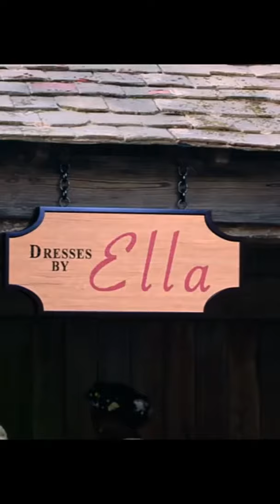Camilla Cabello as Cinderella new official trailer (2021)💛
You're cordially invited to watch the First Look of Cinderella Movie. Coming to Amazon Prime Video September 3. Cinderella is a musically-driven bold new take on the traditional story you grew up with. Our heroine (Cabello) is an ambitious young woman whose dreams are bigger than the world will allow, but with the help of her Fab G (Bily Porter), she is able to persevere and make her dreams come true. Written for the screen and directed by Kay Cannon with covers of songs written by some of the top-selling musical artists of all time, Cinderella has an all-star cast that includes Idina Menzel, Minnie Driver, Nicholas Galitzine, with Billy Porter and Pierce Brosnan. Producers are James Corden, Leo Pearlman, Jonathan Kadin and Shannon Mclntosh, and executive producers are Louise Rosner and Josephine Rose.

please don't mind my description😋
selena gomez waka waka taylor swift ellen zayn malik cute whatsapp status selena gomez vogue taylor swift songs taylor swift model vs selena gomez turn up the music ellen taylor swift rose waka waka blackpink taylor swift and ellenCate Blanchett and her vocabulary Jennifer Lopez and Ellen Play '5 Second Rule' - Extended Version Last Dance with Chris Evans and Elizabeth Olsen Cardi B Showed Ellen How She Got Pregnant Taylor Swift - Look What You Made Me Do (intro + live) at # Reputation Stadium Tour 2018 Camila Cabello and Shawn Mendes Were 'Babies' About Their Crushes on Each Other 13 times Taylor Swift Proved Them Wrong Jennifer Lawrence Answers Ellen's 'Burning Questions' Taylor Swift Answers Ellen's 'Burning Questions' Taylor Swift - I Did Something (reputation Stadium Tour) Selena Gomez - Rare (Official Video) Ellen's Favorite Scares'Finish the Lyric' with Ellen, James Corden & Jesse Tyler Ferguson Family Guy: Ellen only talks when her guest is talking. Portia Gives Ellen One of the Best Birthday Presents Ever Justin Bieber Was Nervous to Commit to Now Wife Hailey Celebrities Who Insulted Ellen Degeneres On Her Own Show 8 minutes of super cringe ellen show mean moments Selena Gomez X VOGUE Billie Eilish Gets Candid About Tourette Syndrome taylor swift once said... Selena Gomez VS Hailey Baldwin * Transformation From 01 To Now Taylor and Ellen - The most memorable moments (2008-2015) Blackpink rosé - Waka Waka "I Had No Choice" Ellen DeGeneres Speaks On Why Her Show Was CancelledTaylor Swift Reacts to Embarrassing Footage of Herself After Laser Eye Surgery Taylor Swift Shake It Off Vanessa Hudgens Say Ok Aurora sings Happy Birthday for fan in audience | @Melkweg First Look! Ellen Scores Deleted Scenes from Taylor Swift's 'Look What You Made Me Do' ellen making taylor swift uncomfortable for 5 minutes straight Outfits Vs Selena Gomez wearing them is katy perry ok Drake One Dance (Lyrics) Wizkid Kyla Kid Expert Xander's Science Knowledge Is Out of This World! Taylor Swift's song for Ellen se "Finish the Lyric' with Ellen, James Corden & Jesse Tyler FergusonAF7|2 2) 2E: E0|| E EA||(ROSÉ)| 'Waka Waka's OfE E(Knowing bros) 251|JTBC 201017 s Selena Gomez memes - part 2 Taylor Swift - Look What You Made Me Do Selena Gomez Reportedly Is In 'No Rush' To Seriously Date Or "Settle Down' With Someone - 2021 Fall inlove @sixteen seconds of Selena Gomez. Dance Move. SHAKIRA X ROSÉ - Waka Waka (Türkçe/English) selenagomez justinbieber haileybieber. Selena Gomez - Such a Wonderful Angel Queen. Selena Gomez memes - Part Selena Gomez Selena Gomez shows off her new Platinum Blonde hair RareBeautywildest dreams taylor swift whatsapp status camila cabello funny moments cinderella 2021 cinderella camila cabello ellen show taylor swift selena gomez latest news 73 questions vogue selena gomez camila cabello and harry styles camila cabello cinderella camila cabello ellen show camilla cabello Other Selenaforever Never Have I Ever with Madonna and Justin Bieberaylor swift ellen aurora sings happy birthday ellen degeneres taylor swift ellen taylor swift cry turn up the music dance waka waka shakira rosé waka waka selena gomez songs selena vogue taylor and ellen taylor swift whatsapp status waka waka rose blackpink wildest dreams taylor swift whatsapp statustaylor swift on ellen aurora sings happy birthday ellen degeneres taylor swift ellen taylor swift cry turn up the music dance waka waka shakira rosé waka waka selena gomez songs selena vogue taylor and ellen taylor swift whatsapp status waka waka rose blackpink wildest dreams taylor swift whatsapp status